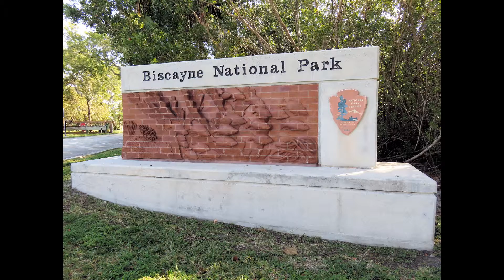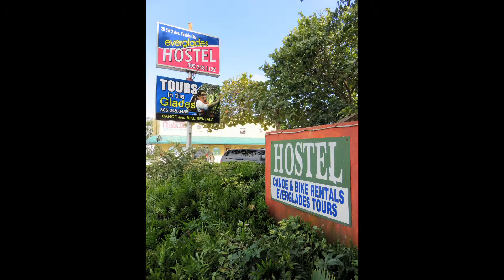Biscayne National Park, Everglades Hostel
Biscayne National Park
Everglades Hostel
March 2016